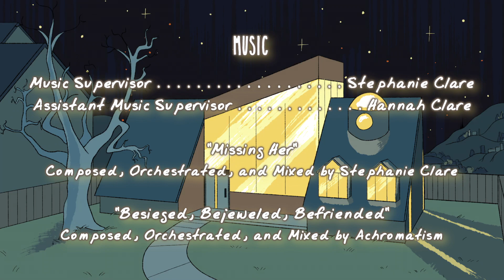Space Boy | Season 1 Episode 11 [WEBTOON Dub]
Welcome back to Amy's adventures in the world of Space Boy! What do you do to pass the time when you're stuck in bed, and what's the weirdest get-well present someone's given you? Thank you as always for your patience as we sorted out some technical difficulties this week. We hope you enjoy!

Our beautiful thumbnail image was made by Brightness Duchess and Chewy Dewy!

New to the story? Then, welcome aboard, Space Cadet! If you're enjoying this comic dub, you should...

Discord (Join for free access to Behind-the-Scenes content, our VAs and Production Crew, and our lovely community of Supporters!)